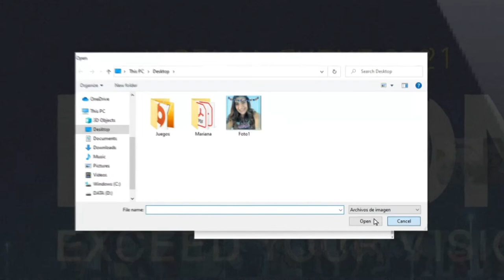Social Photo Mosaic Event Software for your virtual & live event - Diphideo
Are you bored with Zoom or Google meeting? Or
Are you looking for Photo Mosaic/Mural Microsite for company or individual program campaign?
Then you should use our online virtual photo mosaic service. It is one & only mosaic wall service where you can get following options :-
1. interactive photo mosaic gallery (embedded or just url)
2. Permanent Photo mosaic gallery (with/without new domain campaign)
3. Fully bespoke style customization service
4. And complete reporting & analytics dashboard.

If you are looking for similar service or have custom requirements in your mind, then contact with us right away.